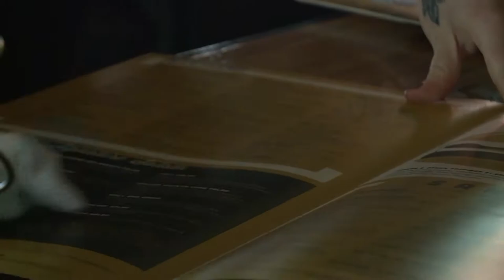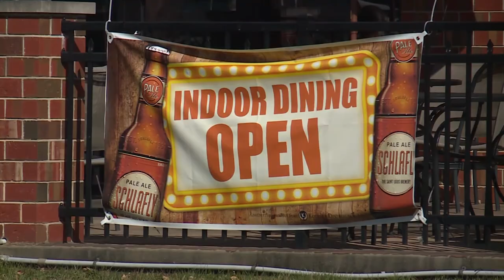Village of Freeburg, IL fights back against health warning; questions motivation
Will St. Clair County address its Emergency Management Director who admitted violating his own rules by wrestling out of town? Or will the County continue to look the other way while pressing small businesses to not do what their government official did?